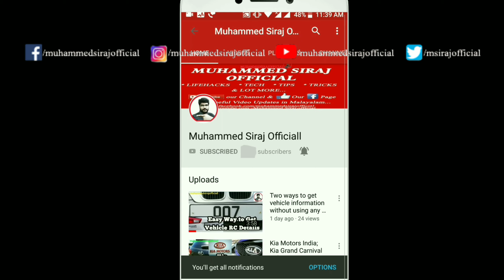TATA 45X 2019 Review|Test-drive|Launch|Price|Specs|Mileage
TATA 45X 2019 Specs
Review|Test-drive|Launch|Price|Specs|Mileage

Video Courtesy:  Youtube, Tata Motors, Motoroctane, Autotrend, motroid youtube Channel
Details M M news App, Facebook and blog